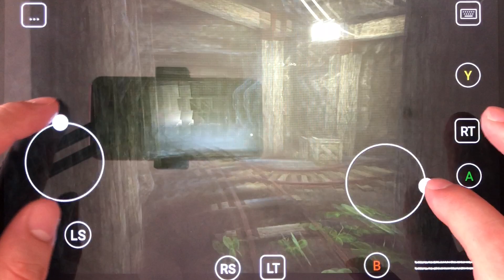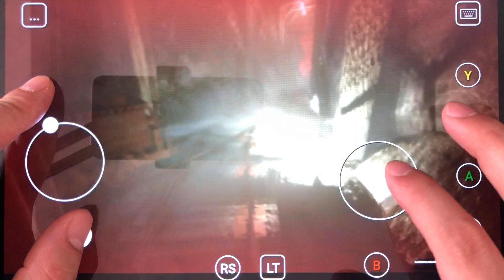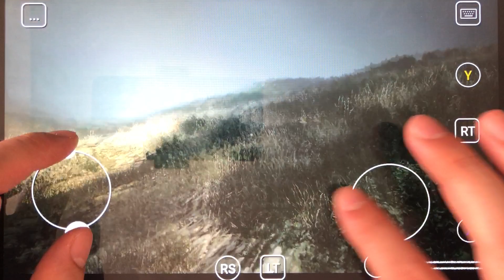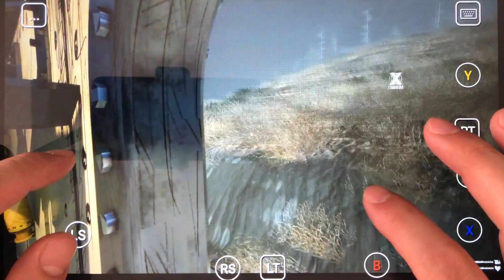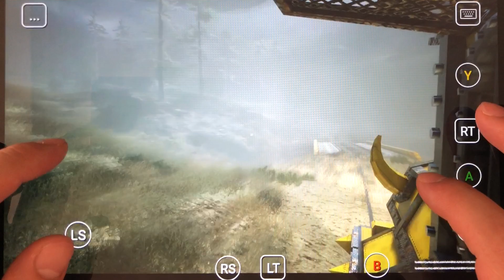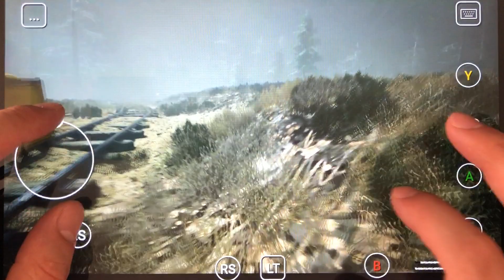choo choo Charles: non potuerunt invenire viam ad speluncam et a Carolo oppugnatum est